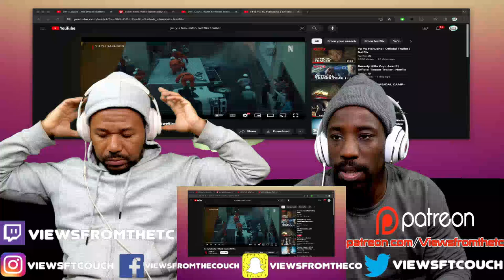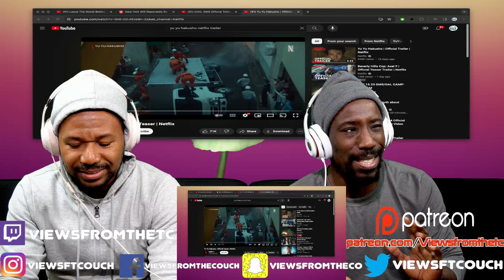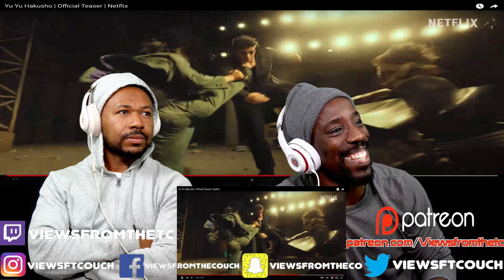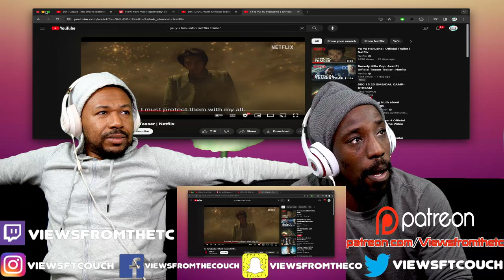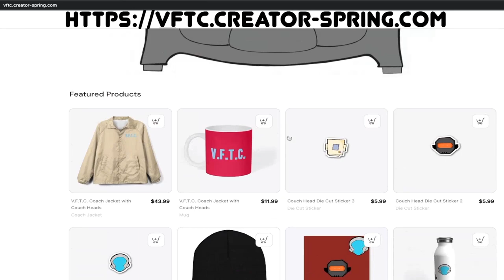Yu Yu Hakusho | Official Teaser | Netflix VFTC Reaction!